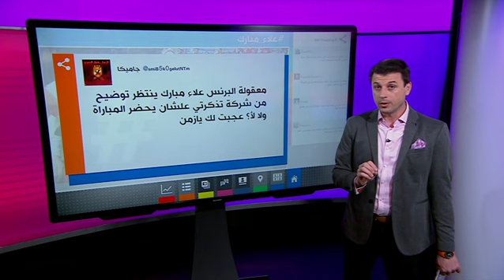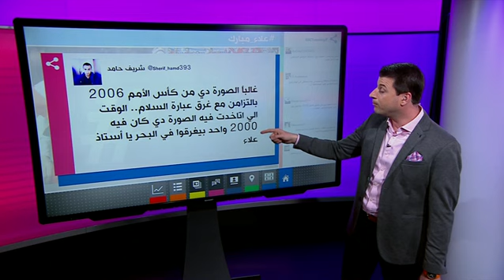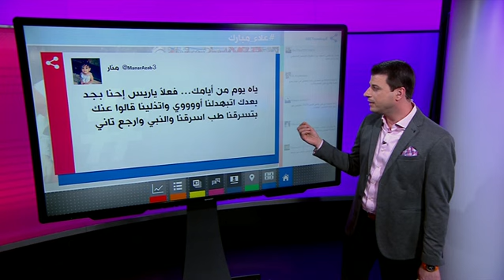هل منع علاء وجمال مبارك من حضور مباريات مصر في كأس الأمم الأفريقية؟